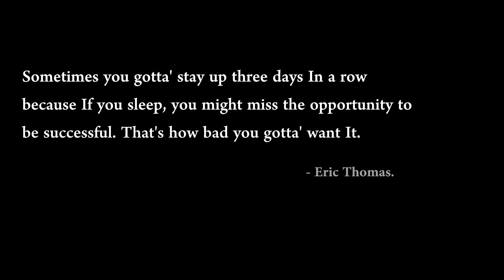2018 Director Reel | RoyalZProduction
RoyalZProduction 2018 Director Reel (4k)

Thank you everyone that has supported me through such a successful year! I couldn't thank the artists, clients and friends enough. I can't wait to see what 2019 has to offer me!

⚡⚡⚡Music Video Course - Learn Freelance Music Videos (Over 150 video lessons) ⚡⚡⚡